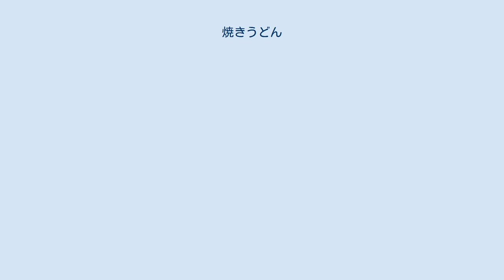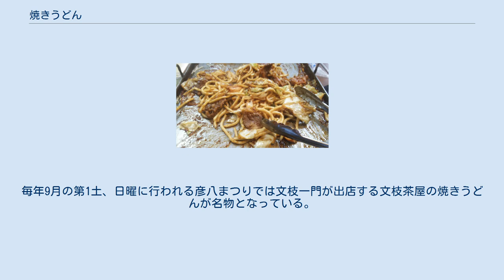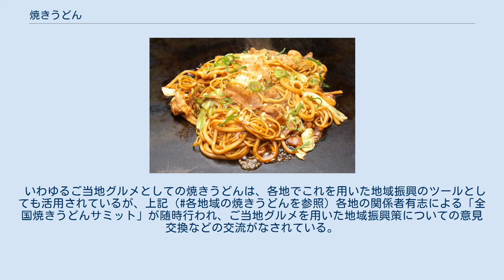焼きうどん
焼きうどん（ソース味） 焼きうどん（やきうどん、焼き饂飩）は、焼きそばと同様にうどんを肉や野菜等の具材と共に炒め、調味料で味をつけたもの。
 焼きうどんの元祖を名乗る店舗は複数あり発祥は定かではない。
「焼きそば」と調理法は同じであり、うどんを用いて同様に調理すれば焼きうどんになる。
 調理法は焼きそばと同じであり、ソースを使ったり、醤油や、塩コショウを味付けに使う。
醤油味の焼きうどんには、酢をかけて味を整える例も散見される。
 広島県広島市では、ソース焼きそばと同様に、オタフクソースをメインに味付けされた焼きうどんも多い。
オタフクソースの業務用焼きうどんソースはウスターソース類に醤油を合わせている。
醤油を隠し味に使うことも少なくない。
 各地域・各店で様々な麺が使用される。
生麺・チルド麺・乾麺で、平たい麺も使用される。
 製麺所で既に茹でてある茹で麺を使う場合、具と合わせて炒める前に、うどんを電子レンジで温めておけば混ぜるだけで良くなるので、手早く、焦がさずに作ることができる。
麺をほぐすのにも、ウスターソースを使うと仕上がりのべた付きを抑えることができる。
 タコを入れたもの（鉄板焼き・広島風お好み焼き店） 具材は豚肉、キャベツ、タマネギ、もやしがメインとして良く使用されている。
その他、ニンジン、ピーマン、蒲鉾、天かす、小エビ、豚肉の代わりに牛肉などを使用することもある。
また、魚介類やその加工食品も利用される事があり、材料の幅は広い。
 トッピングは焼そばと同様、青海苔（または海苔）、削り節、ネギなどで、付け合せに紅しょうがを添えることもある。
 ここでは、日本国内各地域のご当地グルメや一般とは異なる焼きうどんを挙げる。
 岩手県岩手郡岩手町で企画・販売されている。
2009年（平成21年）6月、同町の飲食業者が「町ご当地グルメ研究会」を発足させ販売を開始。
同名称で製造・販売を行うための規則として「会に加盟すること」「町内の江刈内の指定製麺業者が開発した専用うどんを使う」「町産食材を3種類以上使用する」こととされている。
専用麺は県産醤油を練り込んだ「黒」と、県産塩を使った「白」の2種類がある。
販売開始当初の加盟店は5店舗。
 埼玉県川口市で企画・販売されている。
鳩ヶ谷市商工会青年部（当時）と、川口市鳩ヶ谷地区に工場を持つブルドックソースが共同開発した専用ソースを使う。
2010年4月現在、県内15店舗で販売している。
 発祥の店の亀山みそ焼きうどん 三重県亀山市で企画・販売されている。
2008年（平成20年）、亀山市の商店主や市職員ら有志が地域おこしのために企画したものだが、もとは市内にある焼肉店の「裏メニュー」として40年以上にわたって提供されていたものである。
また、一部の家庭でも同じたれを使用していた。
赤味噌ベースの調合した味噌だれを利用して焼くこと以外、レシピに決まりごとは無い。
地元の祭りの屋台での販売を経て、2009年（平成21年）6月に地域おこしとして市民団体が旗揚げした。
活動しているのは15人ほどで、シンボルキャラクターの「かめみちゃん」や、地元のシンガーソングライターによるテーマソングなどを通じて広報を行っている。
2010年（平成22年）4月には、三重県の「第2回県ご当地グルメ大会」に出場して準優勝した。
当初は2店だけでの提供だったが、欧風レストランやドライブイン・喫茶店など市内25店舗で提供されている。
 姫路ちゃんぽん焼き（うまいもん横丁） 兵庫県姫路市周辺で食べられている麺料理で、焼きそばと焼きうどんを合わせたもの。
姫路では定番グルメになっている。
 兵庫県佐用町および岡山県美作地方中東部（津山市など）の郷土料理をもとに企画され、佐用町および津山市で販売されている。
 天まど 福岡県北九州市で町おこしとして企画・販売されている。
「北九州青年みらい塾」が母体となって、飲食店や有志で「小倉焼うどん研究所」を結成、イベント参加や観光用の地図を作製するなどの活動を行っている。
なお、小倉発祥焼うどんの場合「焼き」ではなく「焼」と表示されている。
研究所が定める「小倉発祥焼うどん」の定義として、「乾麺を使用」「若松産キャベツを使用」「豚肉はバラ肉を使用」「玉ねぎの甘みを引き出す」「ソースを良く研究する」「削り節はアジ・サバ節を使用」「小倉地酒で香り豊かに仕上げる」こととしている。
条件設定には、元祖に対する敬意を払いつつ、創意工夫も促したいという考えが込められている。
商品には...